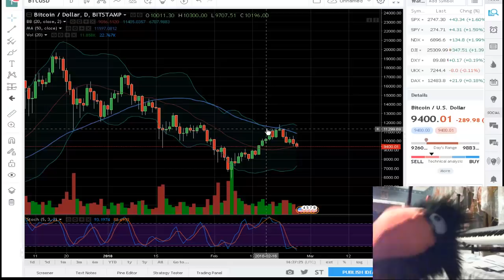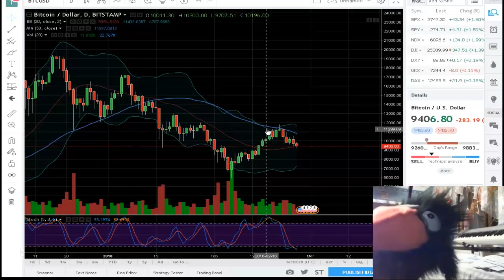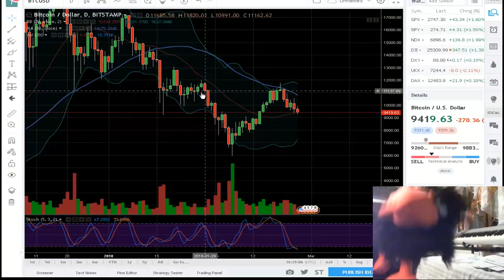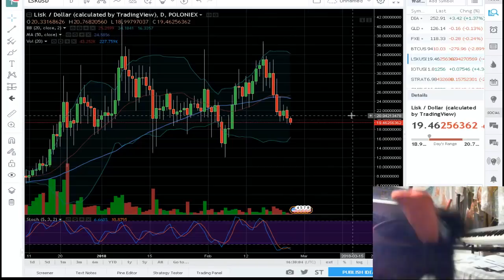Uważaj na kryptowaluty Bo Cię Zgwałcą! LISK co dalej? Analiza techniczna i jej sens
Donejty BTC ładować jak się podoba!
14xiRPagk7Q8bjxL1S2bz8jVCaGY5ukTrh

Jak się nie podoba - ładować hejty :)

Chcesz inwestować w kryptowaluty?

Niniejszy film ani w całości ani w części nie stanowi "rekomendacji" w rozumieniu przepisów Rozporządzenia Ministra Finansów z dnia 19 października 2005 r. w sprawie informacji stanowiących rekomendacje dotyczące instrumentów finansowych, lub ich emitentów (Dz.U. z 2005 r. Nr 206, poz. 1715). Zawarte w serwisie treści nie spełniają wymogów stawianych rekomendacjom w rozumieniu w/w ustawy, m.in. nie zawierają konkretnej wyceny żadnego instrumentu finansowego, nie opierają się na żadnej metodzie wyceny, a także nie określają ryzyka inwestycyjnego. ...No ale obejrzeć można :)

Kryptowaluty - kampania informacyjna KNF i NBP
The Lisk Relaunch
Analiza Techniczna  Rynków Finansowych